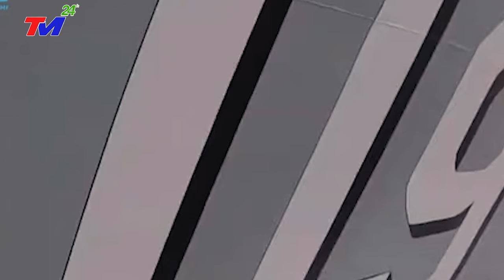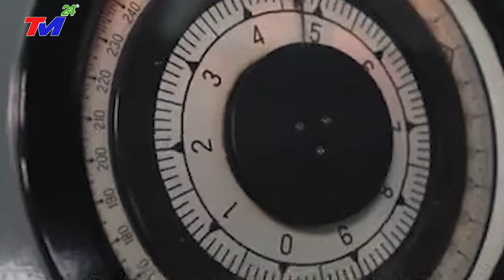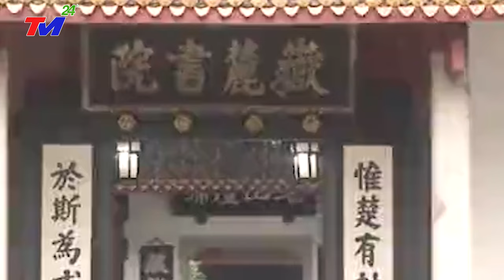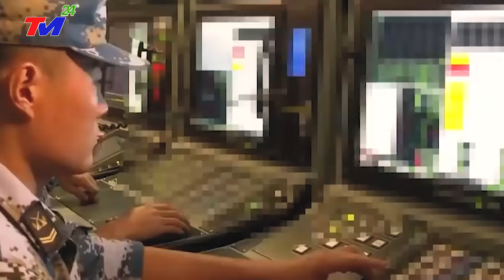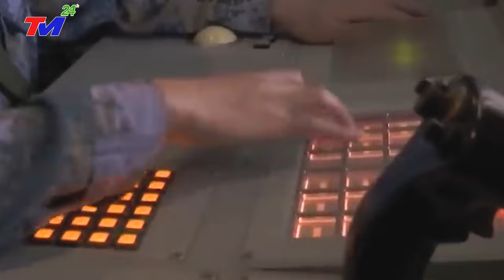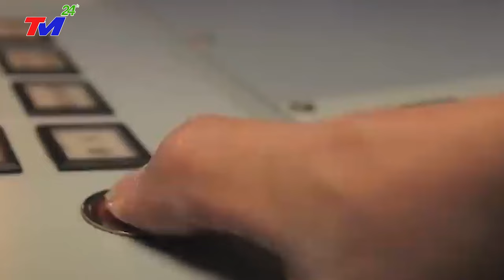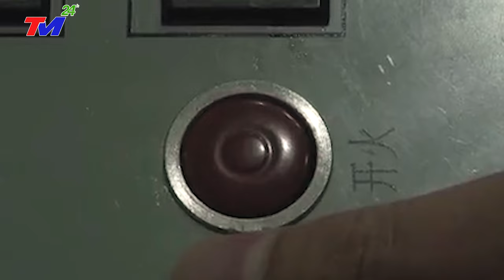TIN MỚI 1/12: BÃO TỐ mịt trời, ĐẠI HỒNG THỦY ùn ùn ập tới chôn vùi LIÊU NINH, ĐẬP TAM HIỆP XẢ LŨ